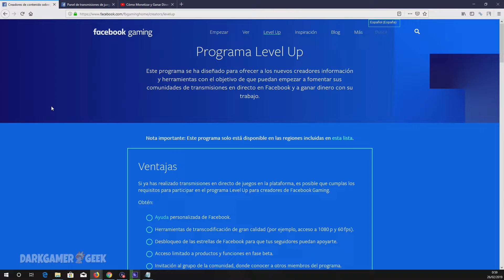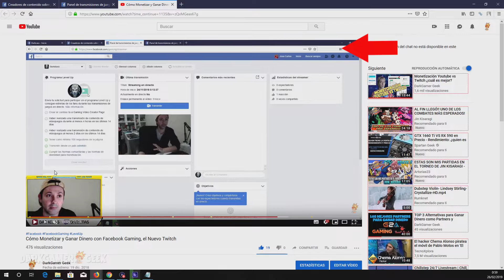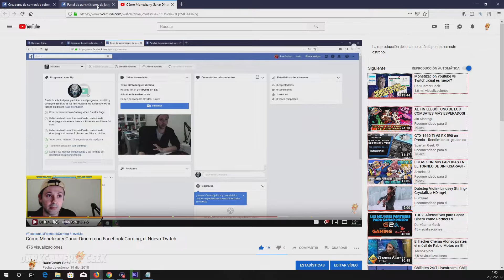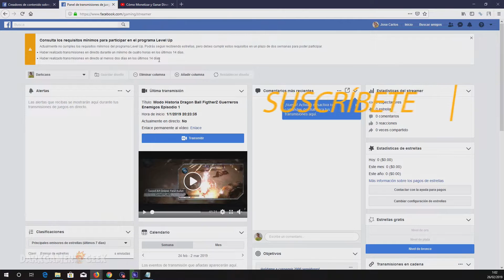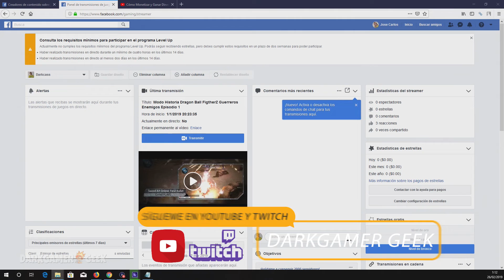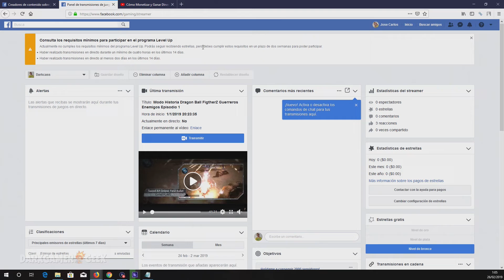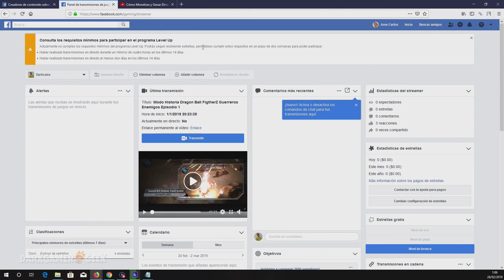¡CUIDADO! Motivo para Perder la Monetización en Facebook Gaming | INDIGNANTE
Me parece una locura los motivos por los cuales Facebook te echa de su programa de monetización. Os cuento lo que no debéis hacer para seguir perteneciendo al programa Level Up y podáis seguir recibiendo donaciones en Facebook Gaming. No se que pensaréis vosotros pero me parece que se pasan bastante.

Para entrar en el programa de monetización te lo ponen fácil pero para mantenerlo no te lo cuentan todo...

★☆★ SITIOS RECOMENDADOS ★☆★